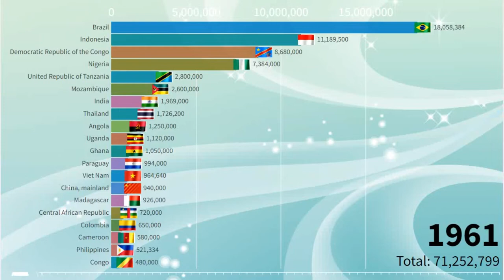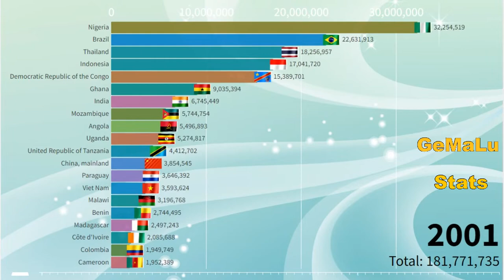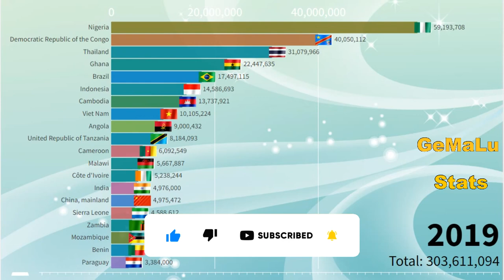Cassava Producing Countries - Highest Cassava Production in the World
This video shows Cassava Producing Countries from 1961 to 2019.This video is an agricultural ranking of world Cassava producers.
Which Country will be the biggest Cassava producers?Which countries is the largest Cassava producer in the world?Which country has the highest Cassava production in the World?You will know by watching the video to the end.